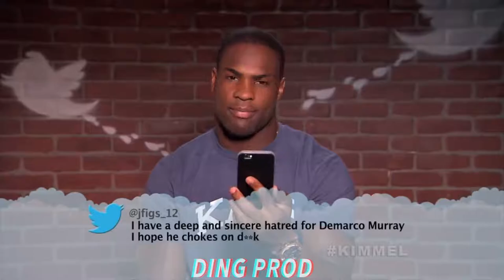Mean Tweets NFL Version Best Moments Funny